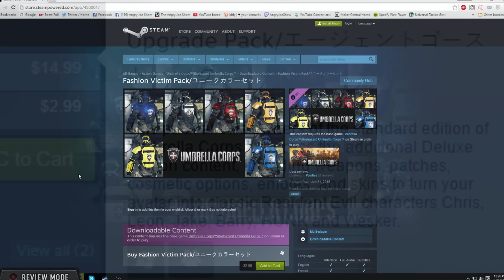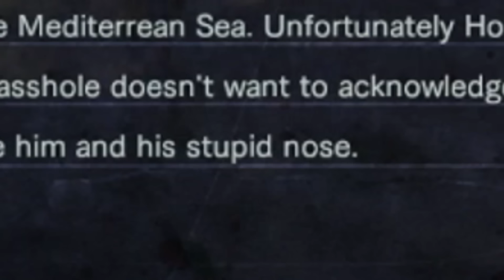Umbrella Corps Angry Review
AngryJoe's Villains are reborn & unleash a new threat from HELL. Umbrella Corps! How bad could it be?